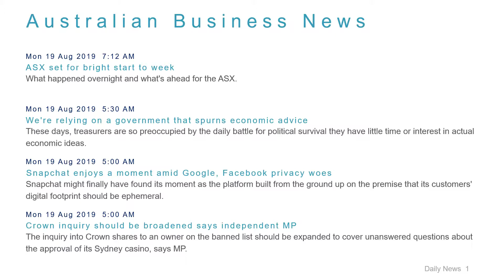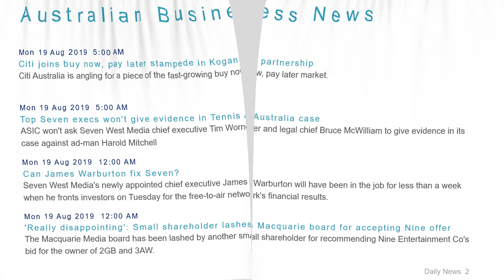Business News Headlines for 19 Aug 2019 - 8 AM Edition